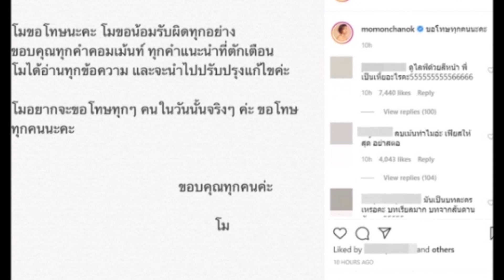เผยโฉมหน้าแฟน โม มนชนก ไฮโซทายาทโอสถสภา !!!!